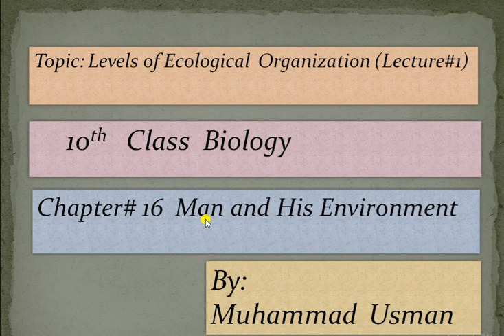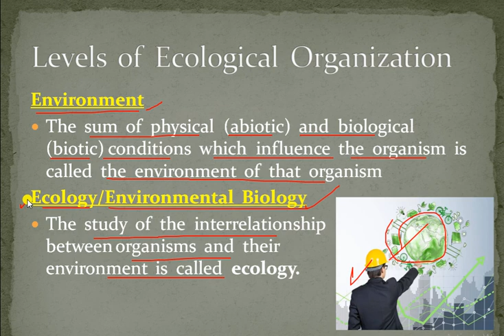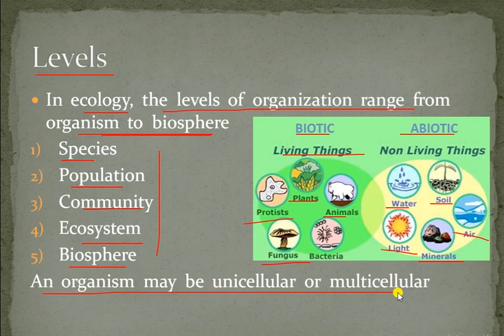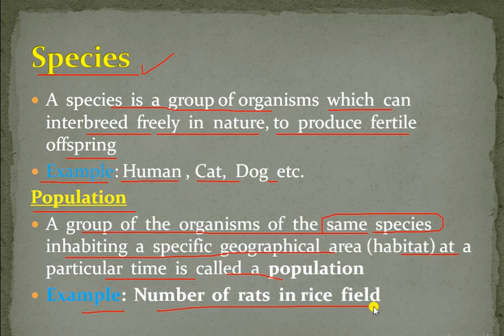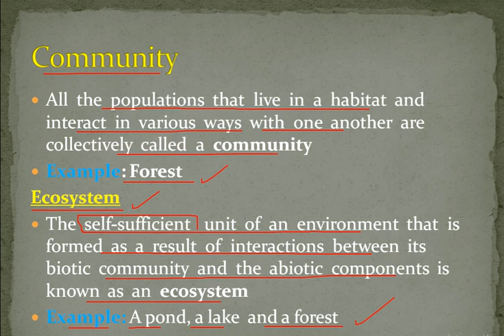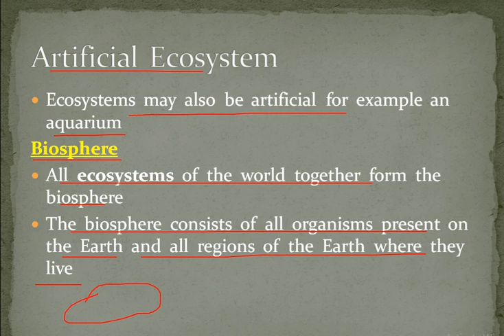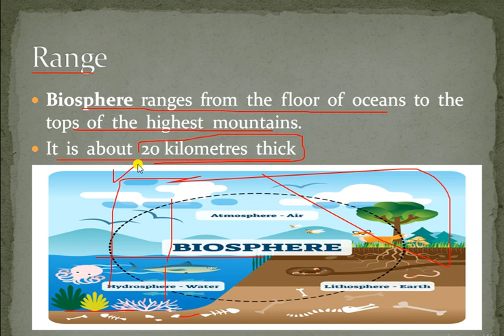10th Class Biology ,Level of Ecological Organization Ch#16 L#1 Biology With Usman Ansari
Muhmmad Usman
10th Class Biology ,Level of Ecological Organization Ch#16 L#1  Biology With Usman Ansari
Environment,
Ecology,
Level of Biological Organization,
Organism,
Species,
Population.
Community,
Ecosystem,
Types of Ecosystem,
Biosphere,
Usman Ansari